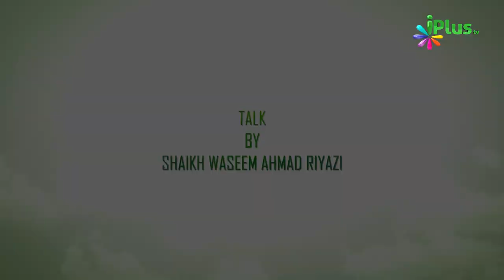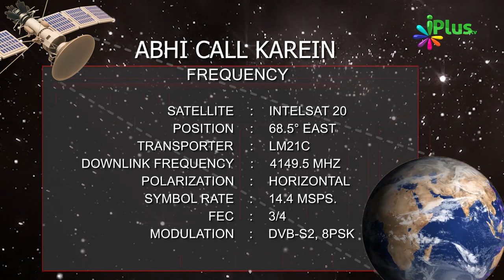Deeni Masail Mein Ikhtelaaf Aur Uska Hal Ep 11 | Shaikh Waseem Ahmad Riyazi | iPlus TV